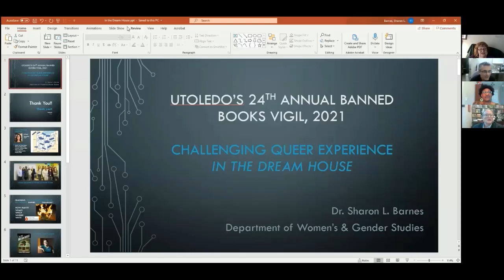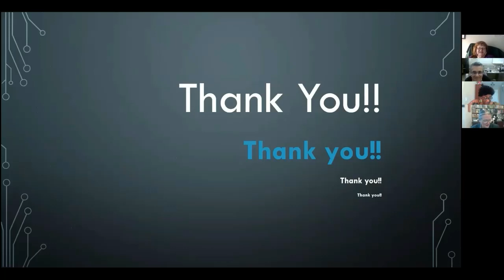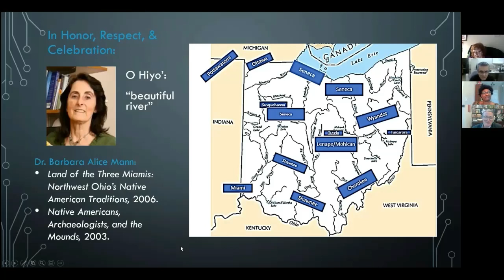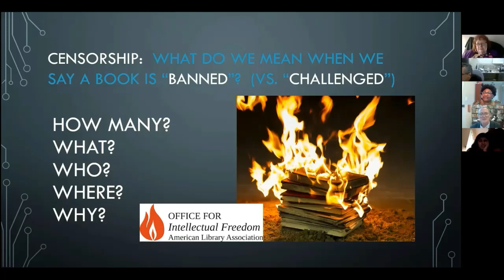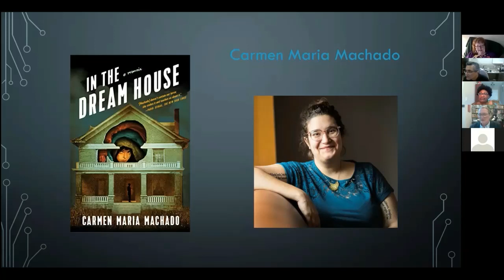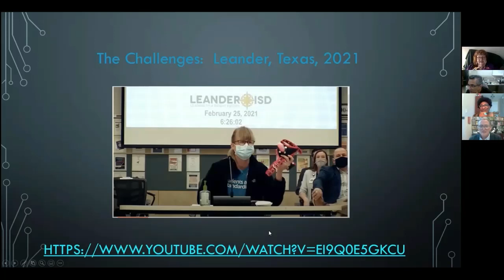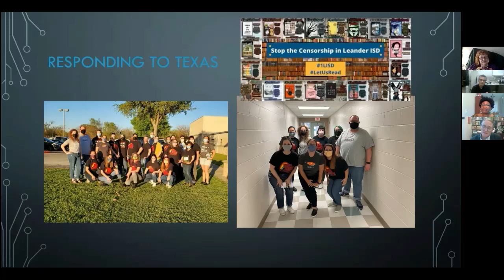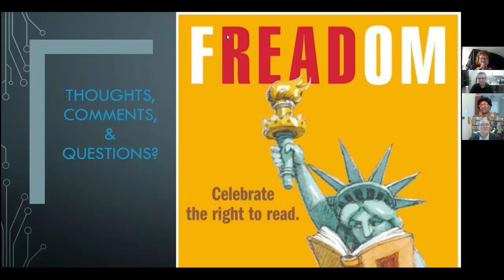Challenging Queer Experience In The Dream House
Presentation by Dr. Sharon Barnes, Professor, Department of Women’s and Gender Studies